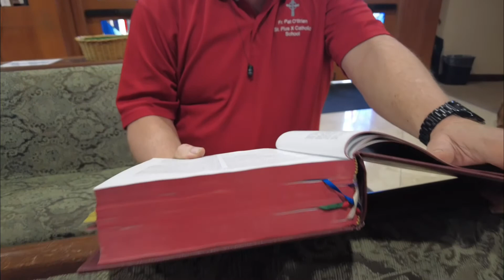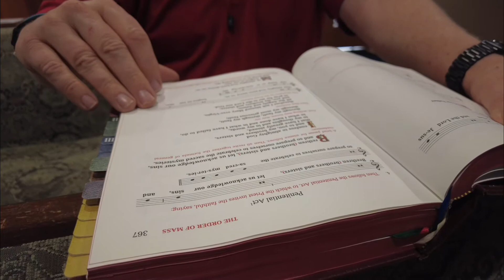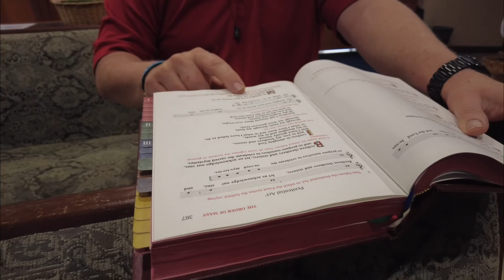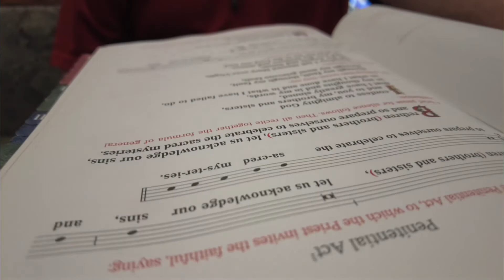What is Mass? Lesson 1